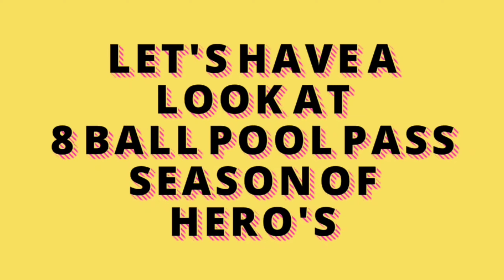8 BALL POOL: POOL PASS SEASON OF HERO'S SEASON 7 IS HERE! | 8 BALL POOL DUBLIN PUB CHAMPIONSHIP 2020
The New Season of 8 Ball Pool is out!

" THE SEASON OF HERO'S SEASON 7 "

AND THE NEW 8 BALL POOL EVENT " DUBLIN PUB CHAMPIONSHIP " IS NOW ROLLED OUT FOR ALL THE USERS AND PLAYERS OF 8 BALL POOL 2020